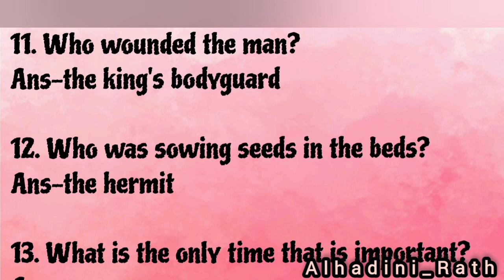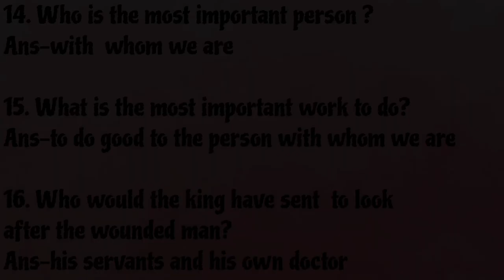Honeycomb//Class-7th//Part-2//NCERT//Objective Type Questions||LEARN AND ENJOY